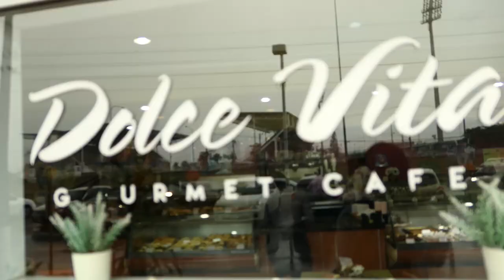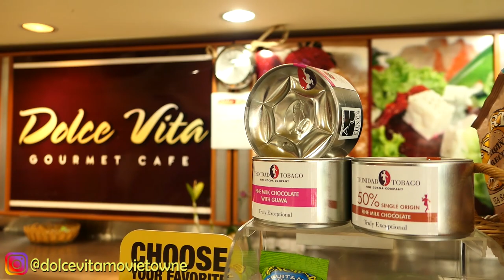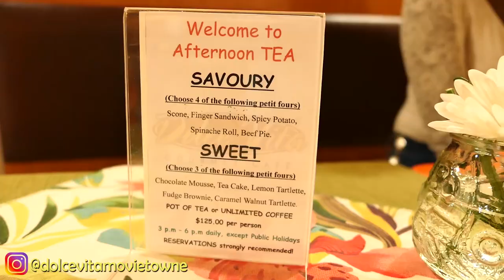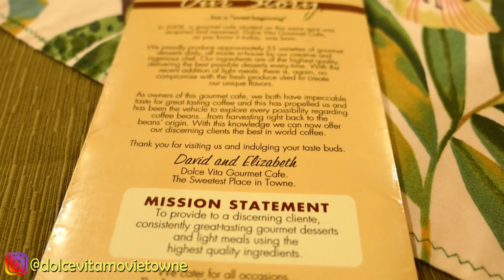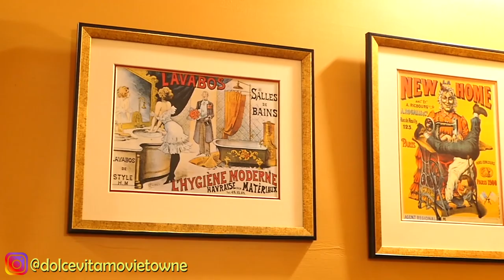Dolce Vita Gourmet Café: Movie Towne, Port of Spain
Dolce Vita Gourmet Café in Movie Towne, Port of Spain, serves coffees, teas, soups, salads, crepes, gourmet pastries and desserts. The atmosphere of this quaint café is soothing and calm and will definitely relax you after a stressful day. The staff was warm and friendly, and the cook even came to the tables to make sure the patrons were pleased with their meals.
Thank you again to Ms. Arielle Ishmael and the entire Dolce Vita team for accomodating us and for allowing us to showcase their charming café.

Love,

R.